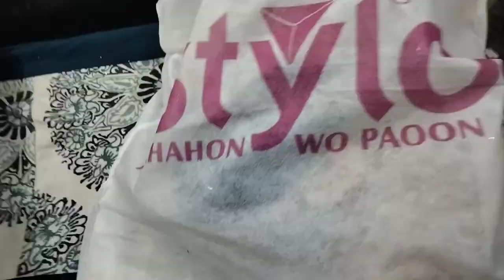shopping haul, daily routine vlogs